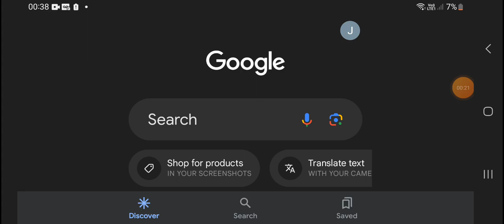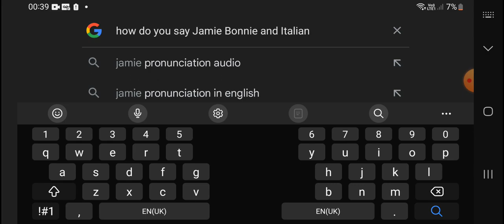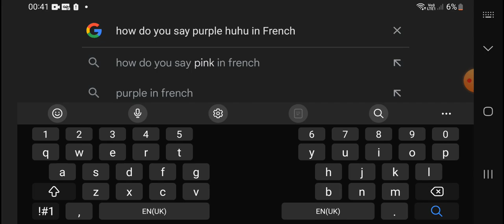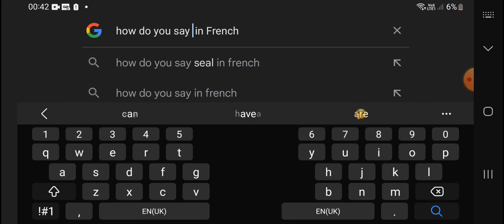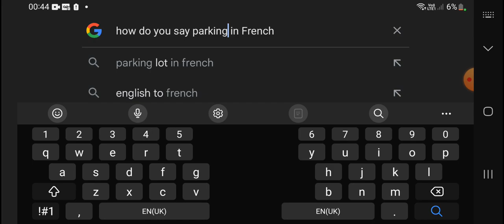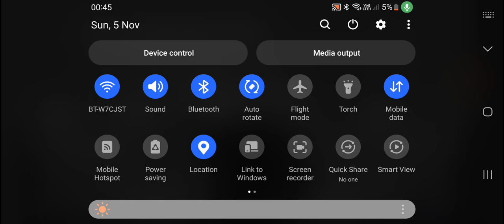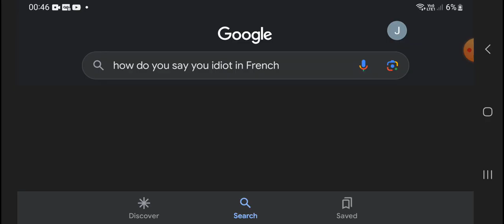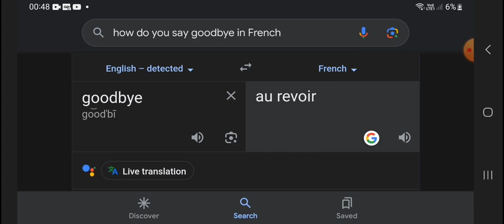Speak in french skills '_'